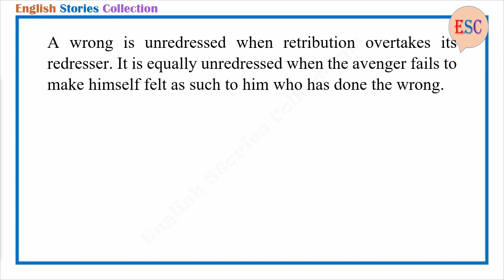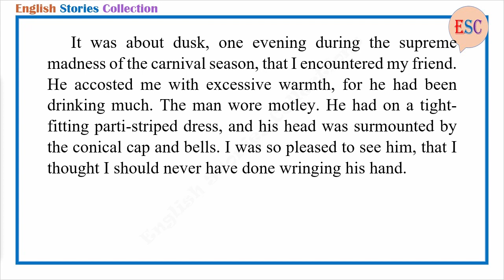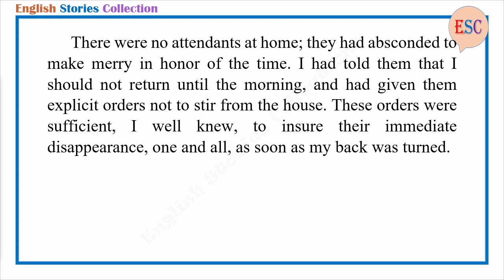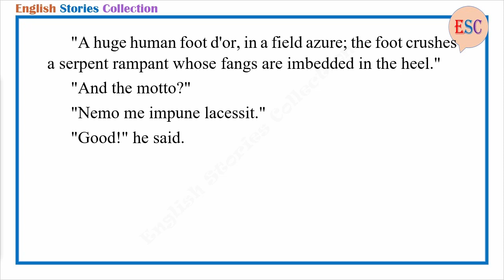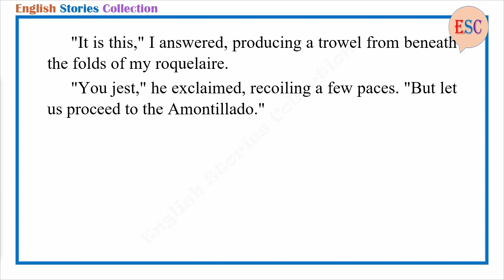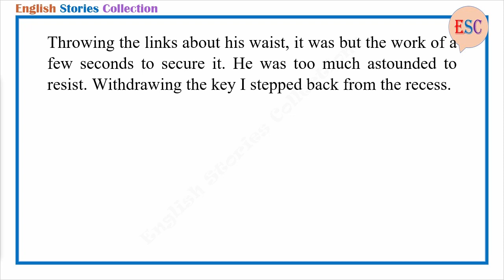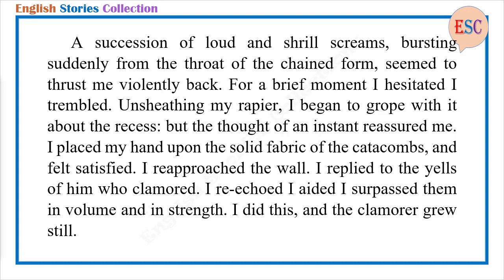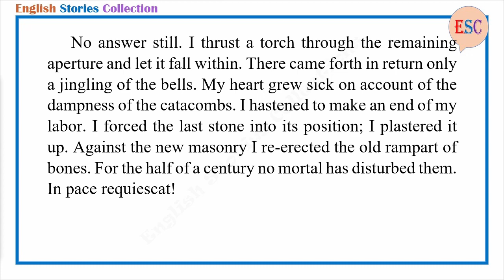Learn English Through Story - The Cask of Amontillado by Edgar Allan Poe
Story title: The Cask of Amontillado